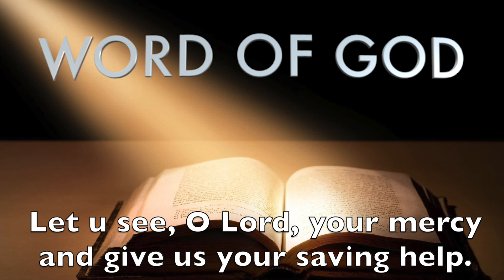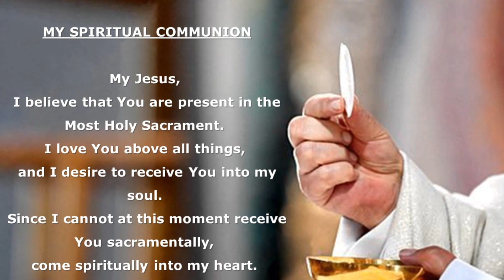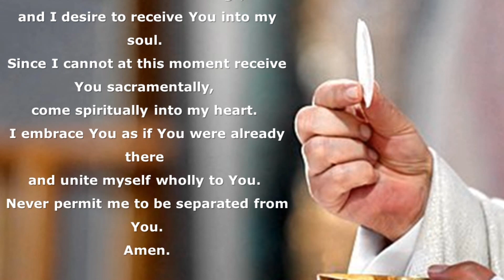St.Francis Xavier Catholic Church Salalah- Holy mass Second Advent Sunday (English)